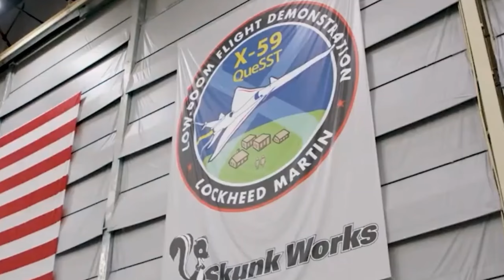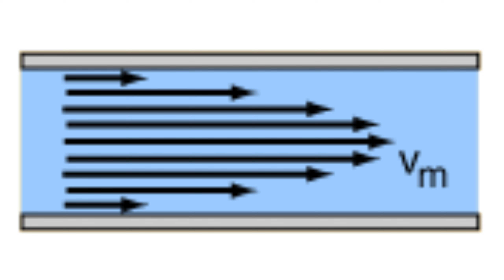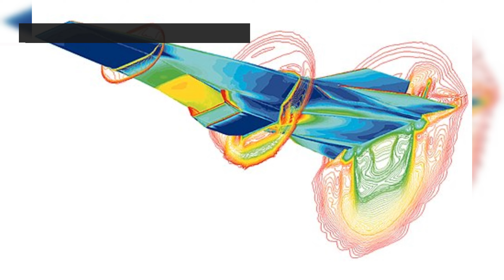Mind-Blowing Aircraft Designs that will change the Future of Flight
A journey into the next frontier of aviation as we explore groundbreaking, futuristic aircraft designs that push the boundaries of imagination and technology!  From sleek supersonic jets to space plane marvels, witness the evolution of air travel like never before.  Join us as we soar through the skies of innovation, unveiling concepts that could redefine the way we experience flight in the not-so-distant future. Strap in and get ready for a visual feast of cutting-edge aerodynamics and visionary design that promises to reshape the way we navigate the skies.  Don't miss out on this exhilarating glimpse into the future of aviation – where the impossible becomes possible!

Help me accomplish my mission for this year which is to hit 1k subs.